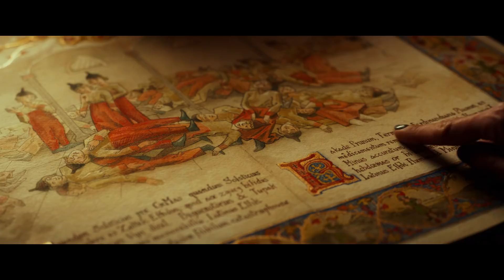KAIP IŠGELBĖTI KALĖDAS / Santa & Cie - lietuviškai dubliuotas anonsas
REŽISIERIUS: Alain Chabat
VAIDINA: Alain Chabat („Asteriksas ir Obeliksas: Misija Kleopatra“, „Naktis muziejuje 2“, „Valerianas ir tūkstančio planetų miestas“), Audrey Tautou („Amelija iš Montmartro“, „Coco prieš Chanel“, „Gėlėti sapnai“), Pio Marmaï („Svaiginanti Burgundija“, „Pirmoji tavo likusio gyvenimo diena“), Golshifteh Farahani („Melo pinklės“, „Egzodas. Dievai ir karaliai“, „Karibų piratai: Salazaro kerštas“), Grégoire Ludig ir kiti.
ŠALIS: Prancūzija
ŽANRAS: šeimyninė komedija
AMŽIAUS CENZAS: N7

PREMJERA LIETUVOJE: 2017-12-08